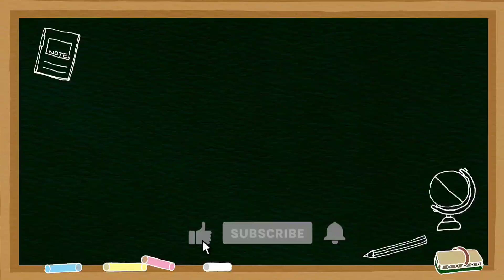Most Important Problem | Trigonometry | JEE Main | Don't Miss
Hi students,
   In this video, a proof of Trigonometric Equation is given using a Important Result.
Don't Miss.